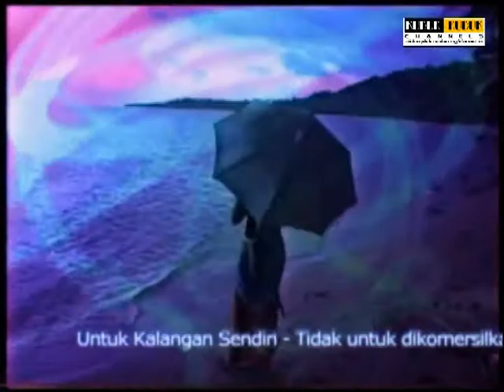Ngabbur Onjhem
Dangdut terkini dari TAMBAK, BAWEAN pimpinan Hj. Mahfud dengan berbahasa Bawean dari KOKOBUNG Group dan Group O.M. Arsita-Sangkapura.
Diharap anda tidak bosan mendengar lagu-lagu ini.